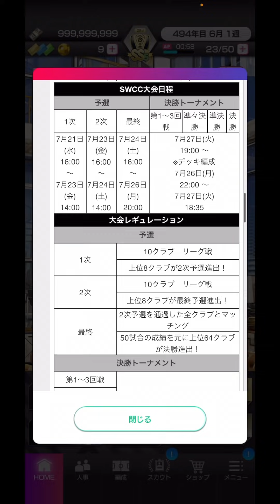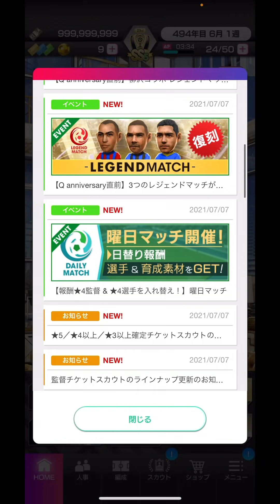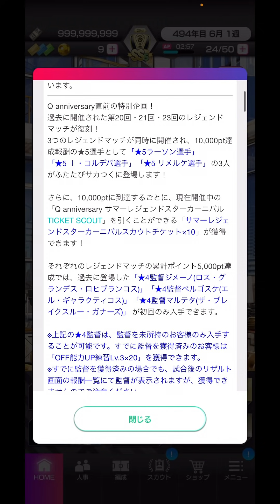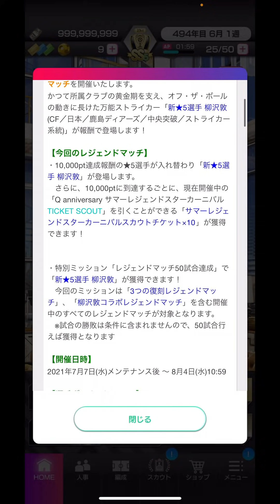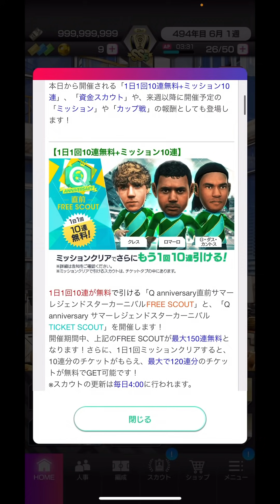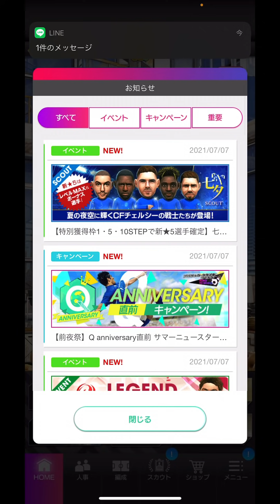【サカつくRTW】久々の神アプデ！解説！初心者注目のヤングワールド！！